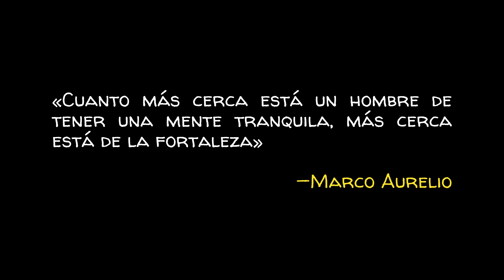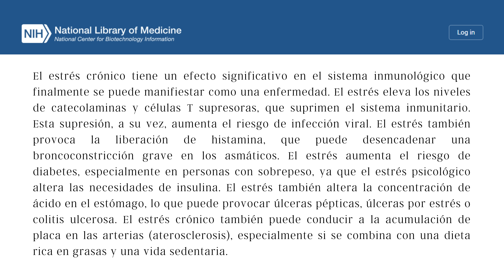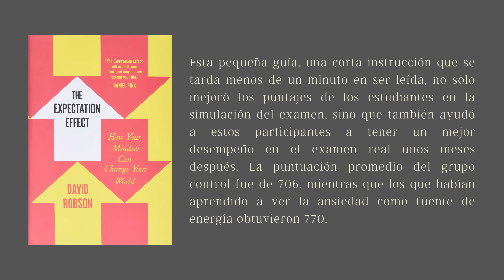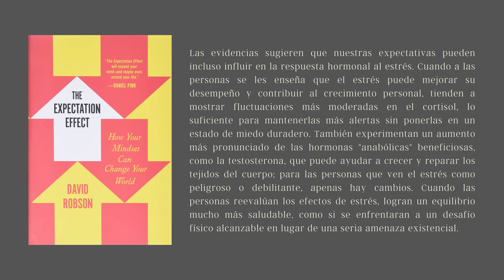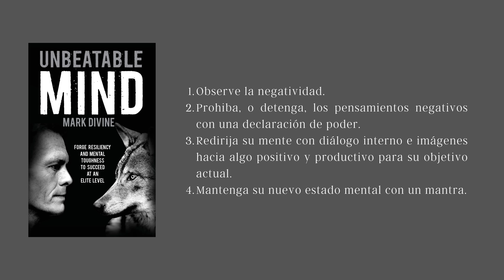DOMINA TUS NERVIOS y obtén más energía e inteligencia (6/8) | Las Notas del Aprendiz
Los nervios y el estrés no son necesariamente malos, descubre cómo usarlos en tu beneficio para obtener más energía y hacerte más inteligente.

⚫ Libro: The Expectation Effect